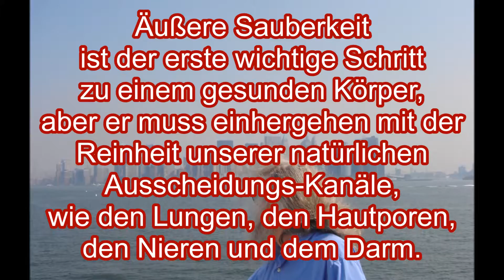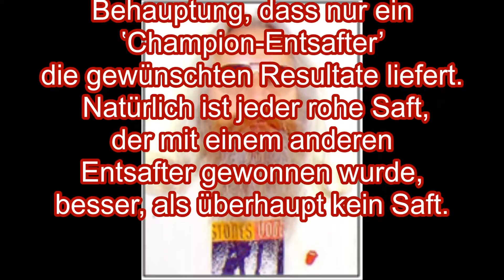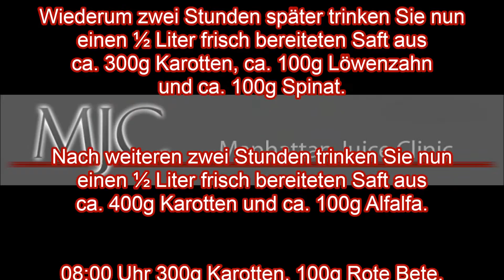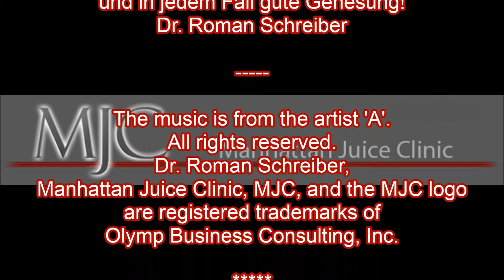Dr. Roman Schreiber: DE145 Scharlach - Die Manhattan Saft-Therapie hilft bei…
Rebellion der Körpers gegen angehäufte Abfallstoffe aus der Nahrung und aus dem Körper selbst, wenn man zu viele gekochte und nicht genügend rohe Lebensmittel und Säfte zu sich nimmt.